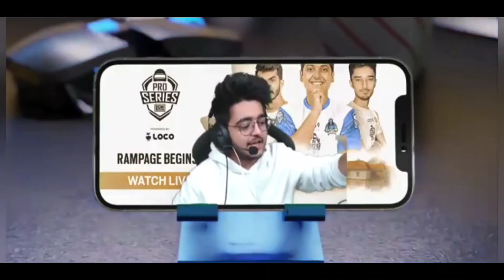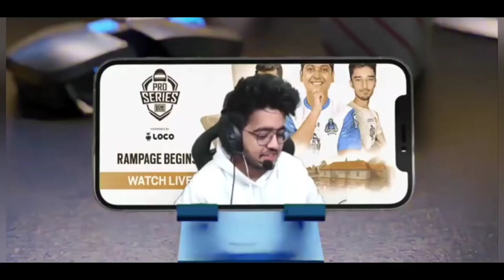Viper React On SouL 70 Points Leads | Thug Reply On SouL Win Can Profit Org Business